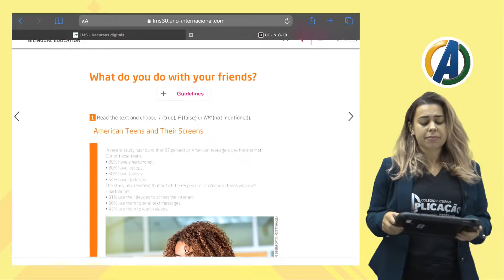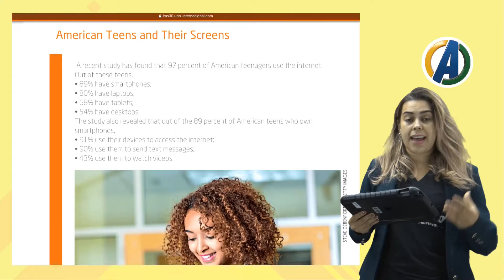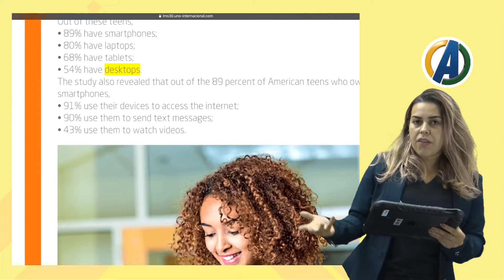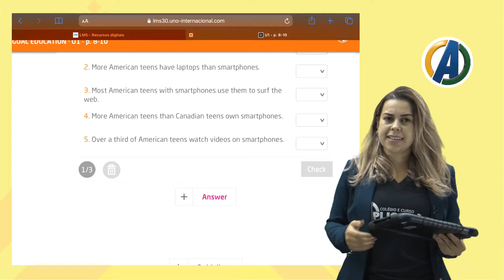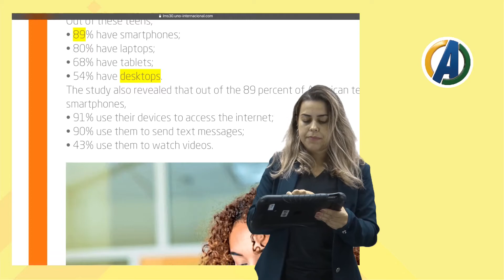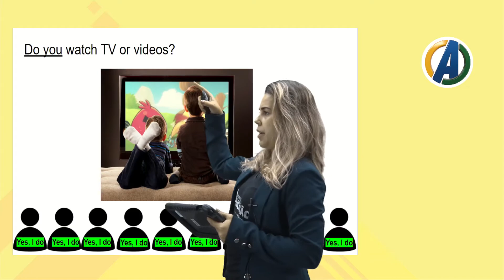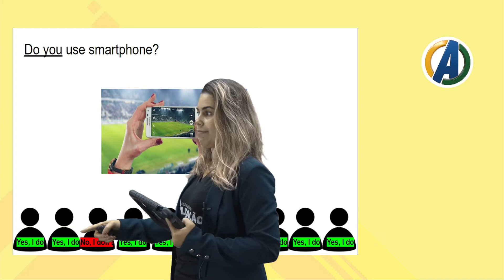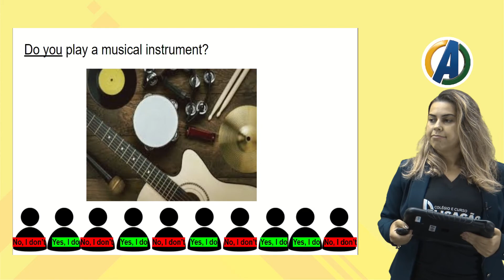4 ° ANO-INGLÊS- AULA 03-WHAT DO YOU DO WITH YOUR FRIENDS-PROF ª THAMARA EVARISTO